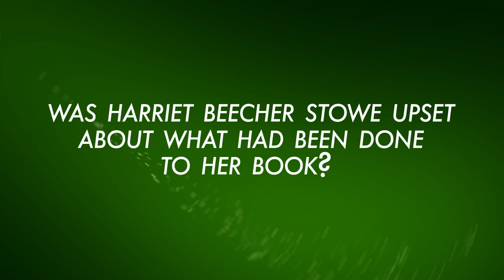2019 Spring Literary Connections: Novelist Edna Troiano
EDNA M. TROIANO, who holds a PhD in comparative literature, is professor emerita of the College of Southern Maryland, where she chaired the Languages and Literature Department from 1986 to 2006. She coauthored two college rhetoric texts (Write to Know and The Contemporary Writer) and co-edited an anthology of Christmas literature (The Roads from Bethlehem). Her articles, book reviews, and essays have been published widely in academic journals and popular magazines. Troiano’s latest book, Uncle Tom’s Journey from Maryland to Canada, traces the life of Josiah Henson from his birthplace in La Plata, Maryland.